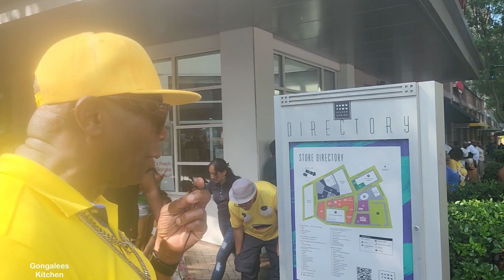GONG THE JOURNALIST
JAMAICA FEST DOWNTOWN SILVER SPRING MARYLAND